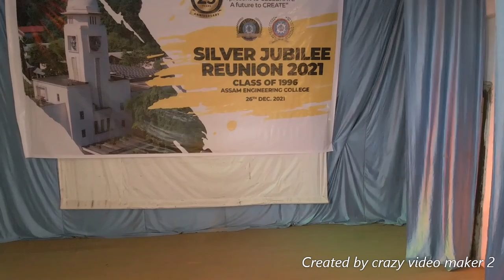Silver Jubilee Reunion 2021: Assam Engineering College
Silver Jubilee Reunion of class of 1996 of Assam Engineering College, Guwahati held on 26th December 2021. Friends from different parts of India and abroad joined the wonderful gathering. It was a wonderful day in the college auditorium after 25 long years. Later, hostel visits and grand evening at Greenwood Resort followed. A day to remember for next 25 years. and beyond.